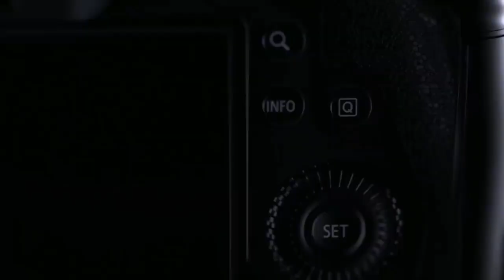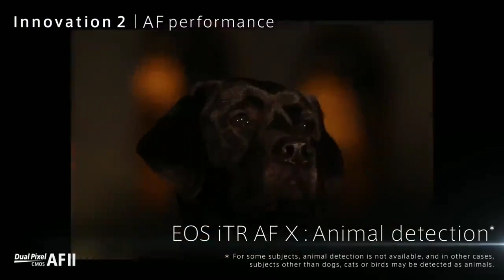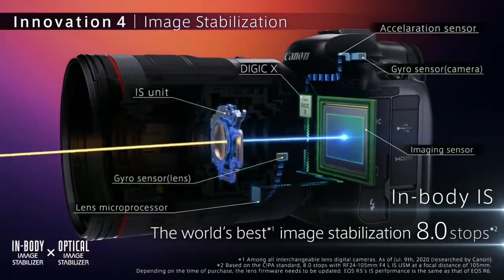Canon EOS R5 Quick Review! Specifications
Canon New Full Frame Mirrorless Camera EOS R5 specifications and price